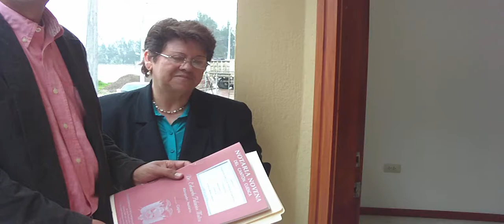Sra Blanca Jimenez recepcion Casa en La Campiña